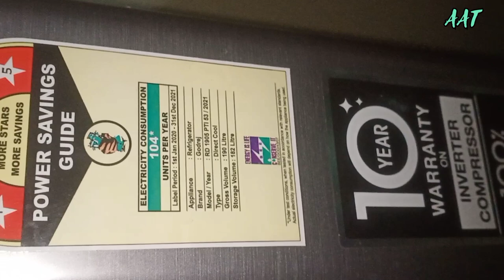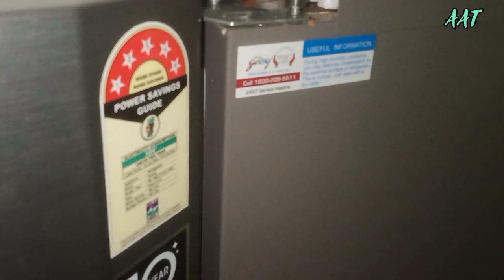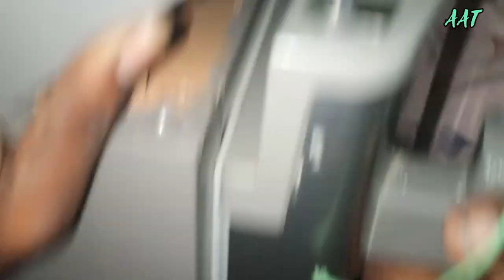fridge door not closing tamil, allignment changing, new fridge not closing தமிழ்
fridge door not closing ,fridge rubber not closing and seating ,sollutiin for door closing ,in tamil